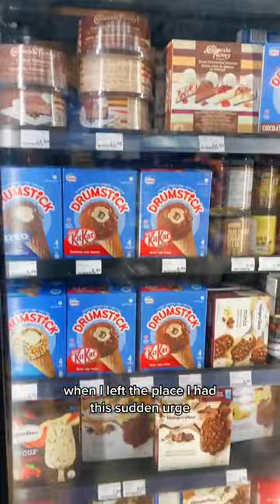Celebrating Canvas' First Year Anniversary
Celebrating Canvas Cannabis' first year anniversary. I’m no connoisseur in terms of cannabis but this joint (see what I did there?) was the 💣. A gorgeous salon type place in a victorian house on Harbord street. They just opening an amazing speakeasy space upstairs open for « elevated » yoga and events. The space was designed by a good friend and mentor Cheryl Gushue. So glad I got to discover this gem of a place. Will fir sure have to come back with my friends.

Note: Must be 19 and over to enjoy this location and products.

Join me on Instagram @MikaTheAlchemist

If you are interested, check out what my brand is about